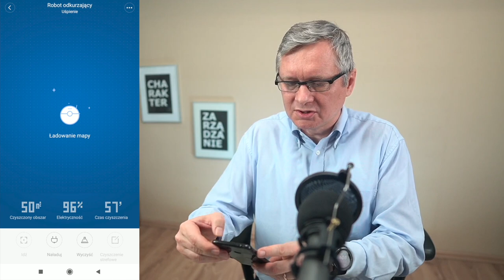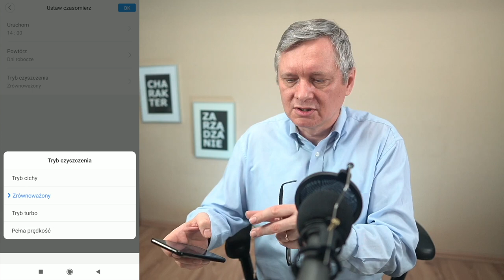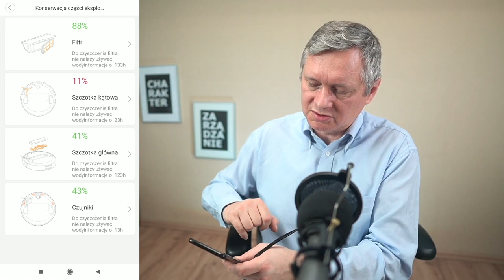Jak się sprawuje robot odkurzający po 2 latach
Film nakręcony z myślą o zamierzających kupić robot sprzątający. Moje wnioski i  spostrzeżenia po 2 latach codziennego używania Mi Robot Vacuum.

0:00 Jak wygląda w akcji robot odkurzający
1:13 Prace konserwacyjne robota odkurzającego
2:00 Ile kosztują części zamienne do robota odkurzającego Xiaomi
2:49 Zakup i wymiana akumulatora w robocie odkurzającym
3:00 Czy odkurzacz pożyje przez 18 lat?
3:31 Co jest w aplikacji Xiaomi robota odkurzającego
6:12 W jakim języku mówi mój robot odkurzający
6:38 Konkluzje